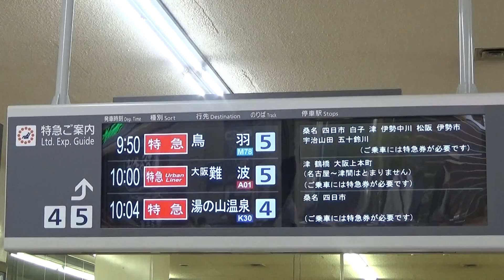【近鉄名古屋線】近鉄名古屋駅の列車案内板